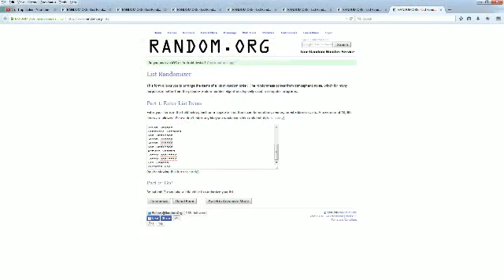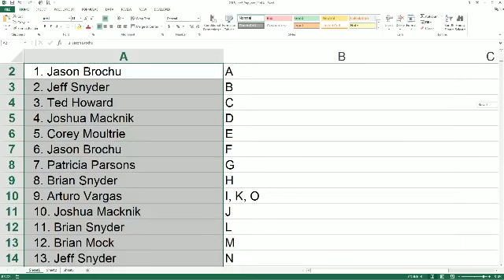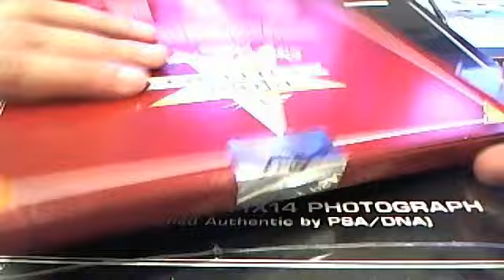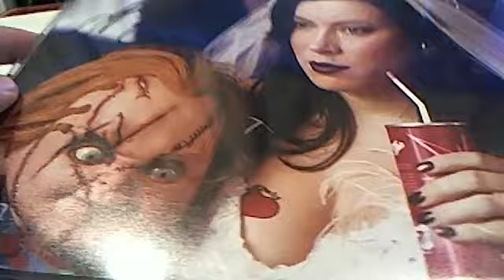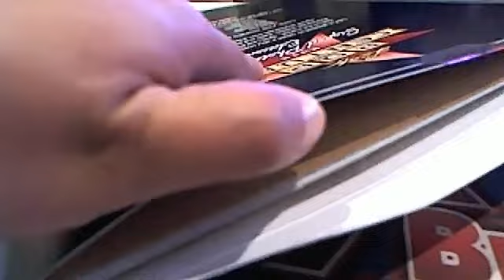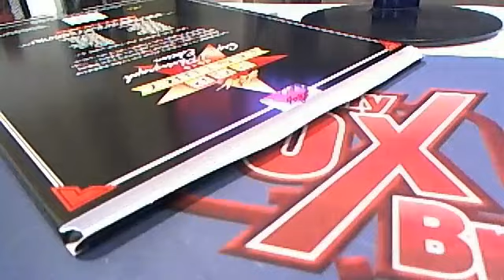2015 Leaf Pop Century 2 Box Break 8x10 & 11x14 4953 4963